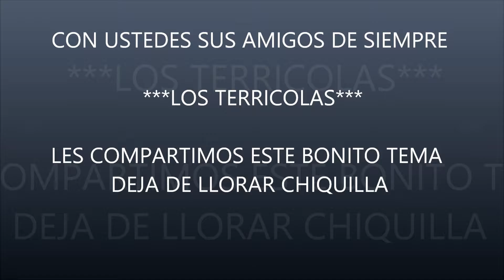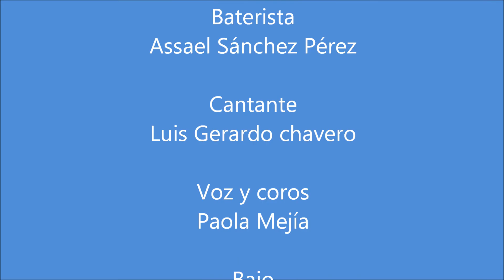LOS TERROLAS *****DEJA DE LLORAR CHIQUILLA****